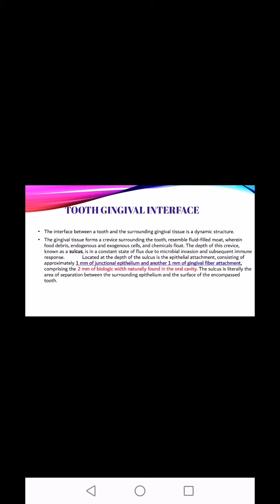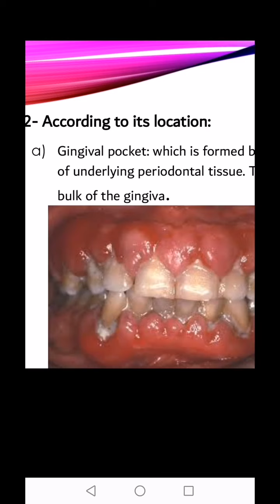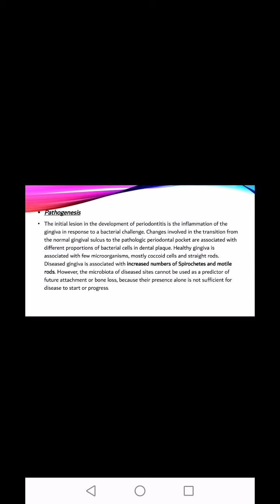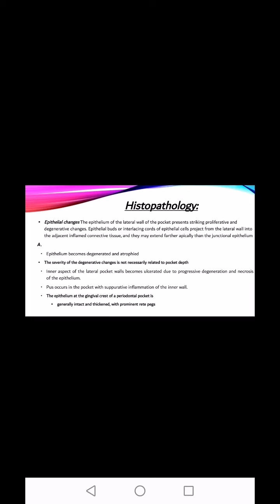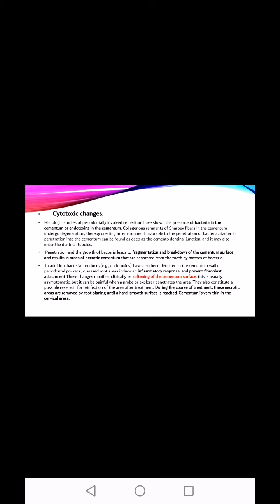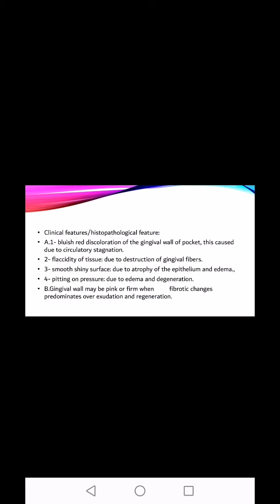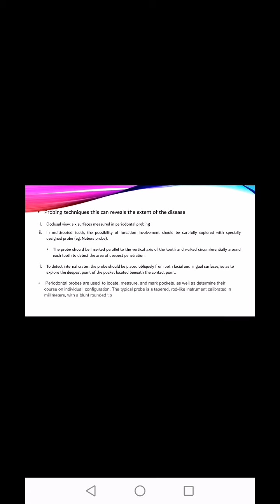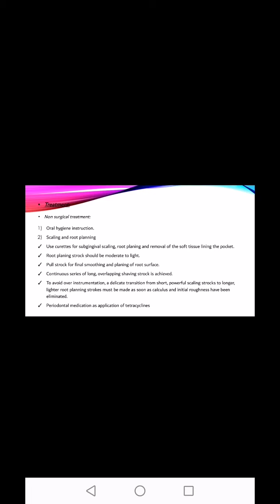5th grade periodontal pockets lecture